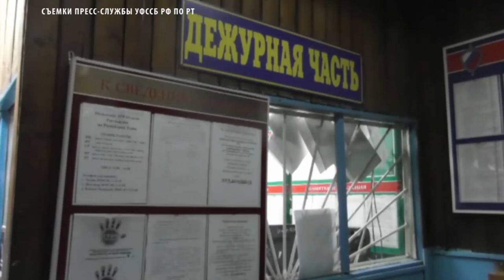Украли 11 голов МРС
16 марта в дежурную часть полиции села Тээли обратилась местная жительница. Женщина сообщила, что в период времени с часа ночи до 10 часов утра, неизвестные разобрали крышу кошары на чабанской стоянке, и украли 11 голов мелкого рогатого скота.